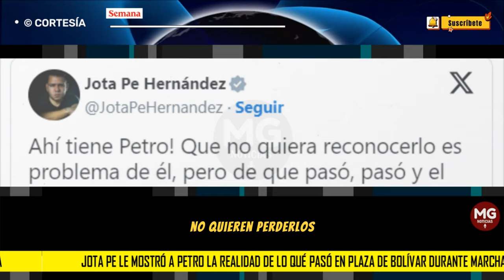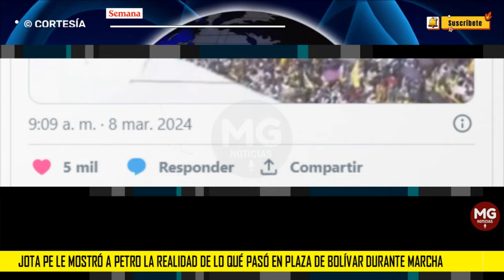🔴 JOTA PE LE MOSTRÓ A PETRO LA REALIDAD DE LO QUE PASÓ EN LA PLAZA DE BOLÍVAR DURANTE MARCHA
“¡Ahí tiene, Petro! Que no quiera reconocerlo es problema de él, pero de que pasó, pasó, y el único que pierde engañándose es él. El pueblo cada día más unido y dispuesto a hacer respetar el país”, precisó el santandereano en X.
CONFIDENCIALES SEMANA